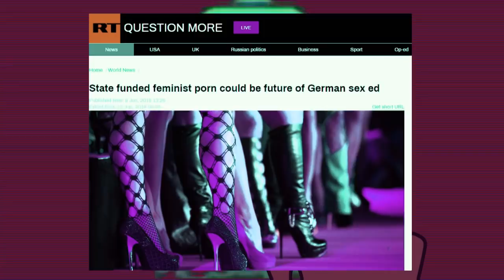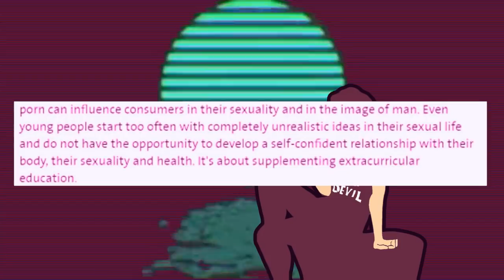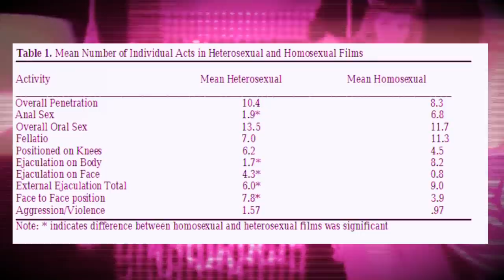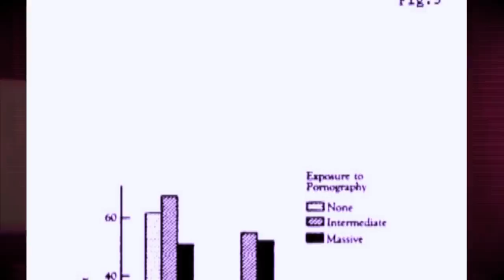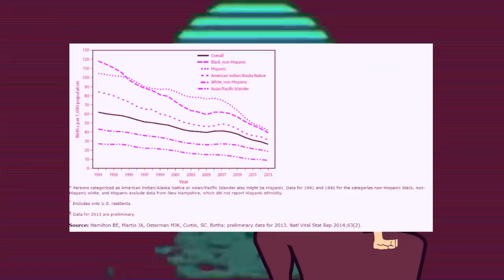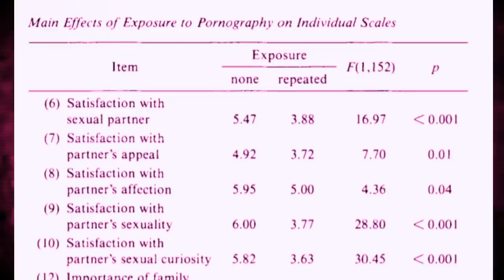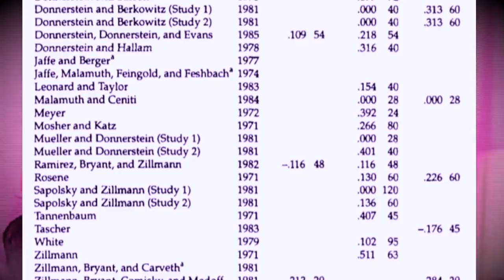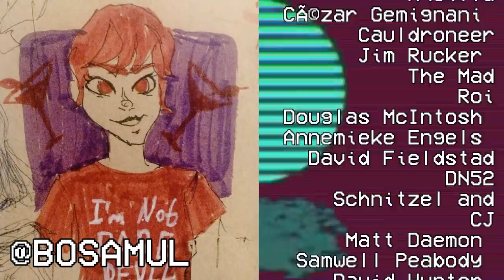The Porn-Paradox: Effects of Erotica on Mind and Body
The other day I came across a proposal for the German government to create and distribute pornographic content to the public for the purpose of "education". Thus, I think it's appropriate we discuss whether or not a government should engage in such support of what we would typically call a vice in regards to the impact on psychology and physiology. Does sexually explicit material have an effect on the mind and body? In this first part of a two part series, I seek to provide some potential answers from over 30 years of social science research.

References:
Allen, M., D'alessio, D. A. V. E., & Brezgel, K. (1995). A meta-analysis summarizing the effects of pornography II: Aggression after exposure. Human communication research, 22(2), 258-283.
Bryant, J, (1985. September). Effects  of pornography research findings. Testimony to the U.S. Attorney General’s Commission on Pornography, Houston, TX.
Howard, J., Reifler, C. B., Lipton, M. A., Liptzin, M. B., & Widmann, D. E. (1971). Pornography: An experimental study of effects. American Journal of Psychiatry, 128(5), 575-582.
Jones, J. C., & Barlow, D. H. (1987). Self-reported frequency of sexual urges, fantasies, and masturbatory fantasies in heterosexual males and females. Archives of Sexual Behavior, 19(3), 269-279.
Lambert, N. M., Negash, S., Stillman, T. F., Olmstead, S. B., & Fincham, F. D. (2012). A love that doesn't last: Pornography consumption and weakened commitment to one's romantic partner. Journal of Social and Clinical Psychology, 31(4), 410-438.
Paolucci, E. O., Genuis, M., & Violato, C. (1997). A meta-analysis of the published research on the effects of pornography. Medicine, Mind and Adolescence, 72(1-2).
Sabina, C., Wolak, J., & Finkelhor, D. (2008). The nature and dynamics of Internet pornography exposure for youth. CyberPsychology & Behavior, 11(6), 691-693.
Salmon, C., & Diamond, A. (2012). Evolutionary perspectives on the content analysis of heterosexual and homosexual pornography. Journal of Social, Evolutionary, and Cultural Psychology, 6(2),
Swami, V., & Tovée, M. J. (2012). The impact of psychological stress on men's judgements of female body size. PloS one, 7(8), e42593.
Zillmann, D. (1986). Effects of prolonged consumption of pornography. In Pornography (pp. 145-176). Routledge.
Zillmann, D., & Bryant, J. (1988). Effects of prolonged consumption of pornography on family values. Journal of Family Issues, 9(4), 518-544.
Zillmann, D., & Bryant, J. (1986). Shifting preferences in pornography consumption. Communication Research, 13(4), 560-578.
Zillmann, D., & Bryant, J. (1984). Effects of massive exposure to pornography. In Pornography and sexual aggression (pp. 115-138).
Zillmann, D., & Bryant, J. (1982). Pornography and sexual callousness, and the trivialization of rape. Journal of Communication, 32(4), 10-21.